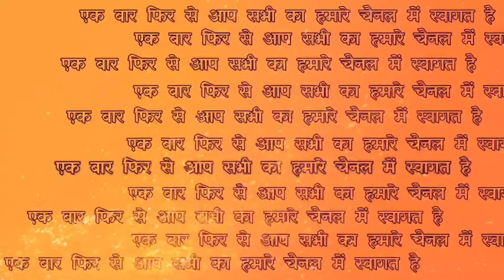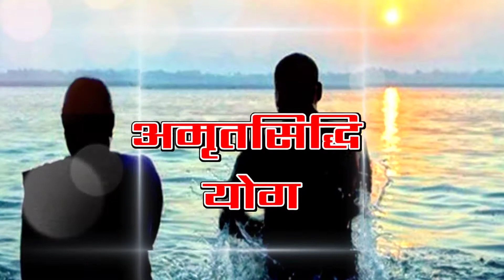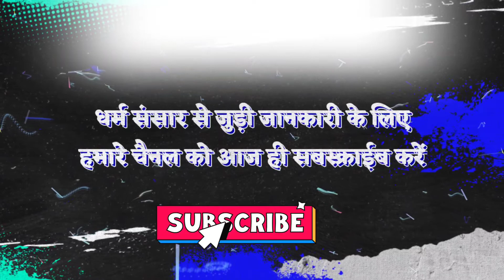Chaitra Navratri 2021: विशेष शुभ योग के बीच हो रहा नवरात्र का आरंभ | अमृत सिद्धि सर्वार्थ सिद्धि योग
इस बार भी चैत्र नवरात्र के वक्‍त कोरोना का संकट एक बार फिर से गहरा गया है। ऐसे में लगता है कि अब मां दुर्गा का चमत्‍कार ही इस महामारी का खात्‍मा कर सकता है। खुश हो जाने वाली बात यह है कि इस बार नवरात्र का आरंभ दो विशेष शुभ योग के बीच होने जा रहा है। कौन से हैं वो दोनों शुभ योग जानेंगे इस विडियो के माध्यम से